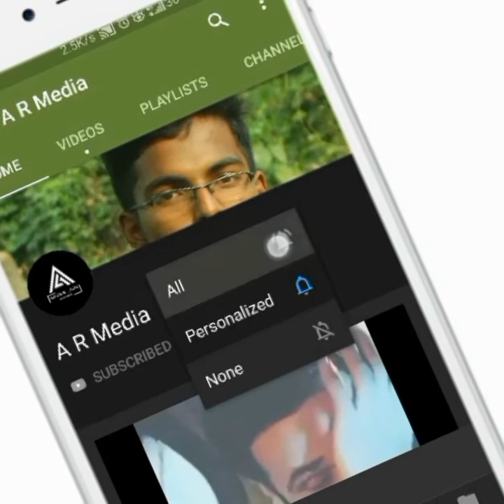Balettante Pranayakavitha part 💕 Romantic Song💕 Whatsapp Status ✖A R Media✖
(absolutely Free)❤

🔔Turn Notification To ALL to Never Miss An update🎞

1like = 100 thanks🥰
1comment = 500 thanks 🥰
1subscribe = 1000 thanks🥰

▪UPI : arjunvaliyattil18@oksbi

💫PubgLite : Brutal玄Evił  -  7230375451